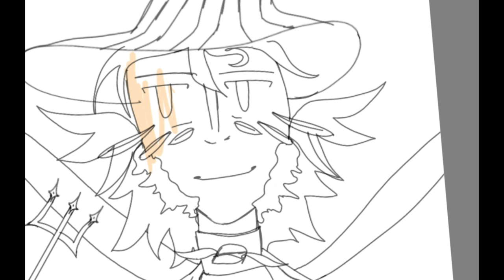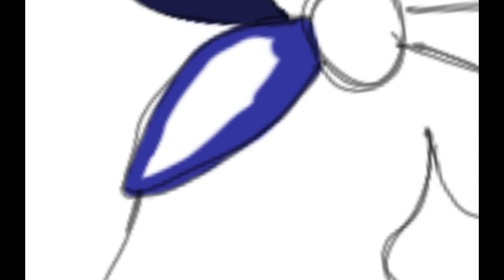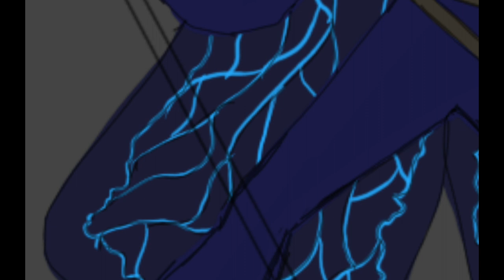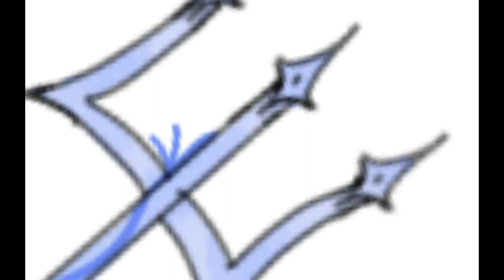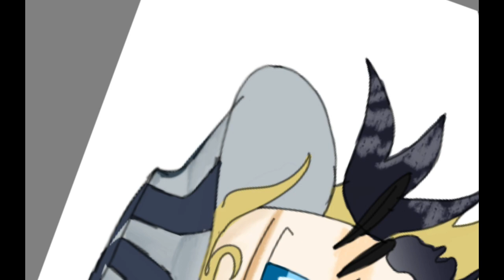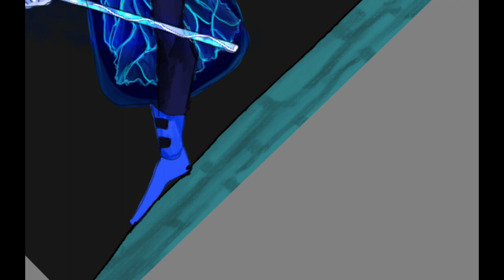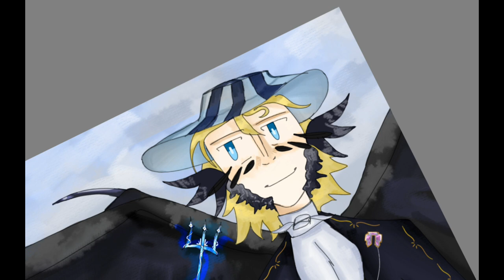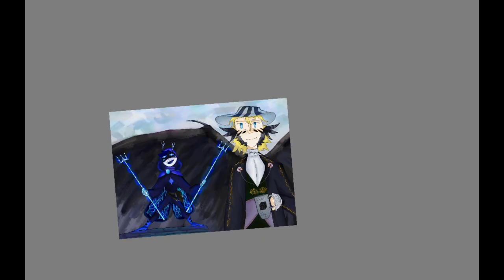Dual Wielding |o!Sneeg/o!Phil Speedpaint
WARNING Glitches/ Flasing images

side note: the actual picture was too big for the thumbnail so i had to do magic do compress it so it could work asdlfsadfjkdsfjk why
also yk what would be a funny thing? o!(Sneeg and Phil) because then it becomes o!Sneeg and o!Phil if you open the parentheses (this is a math joke)